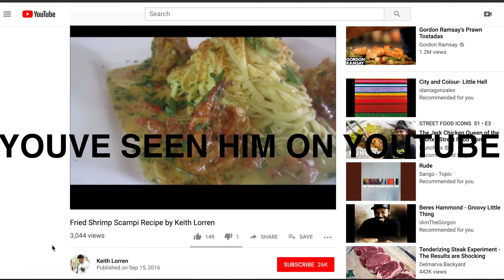Stop & Shop Grocery Stores now carries "The Spice King" Gourmet Seasonings by Keith Lorren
Stop & Shop Grocery Stores now carries The Spice King Gourmet Seasonings by Keith Lorren!.  They are Flying off the shelves fast!